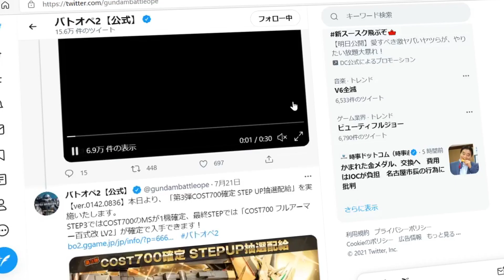閃光のアクティー 予告編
勢いだけで作った奴